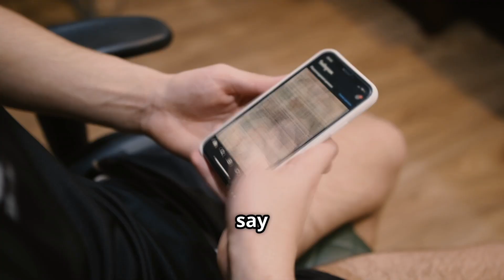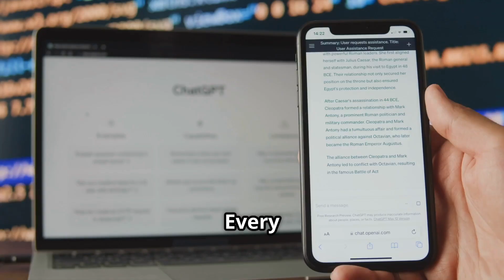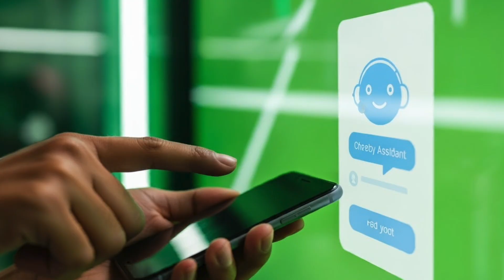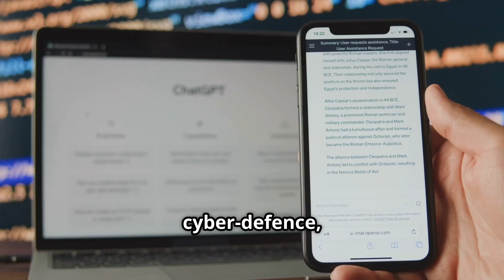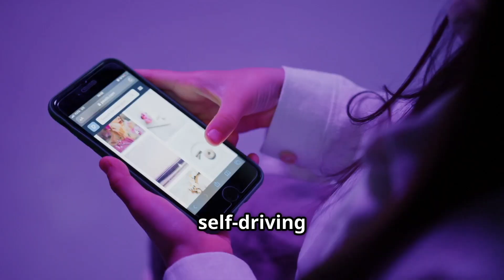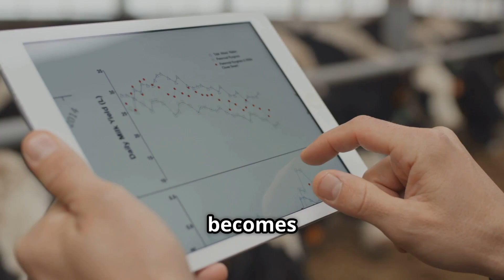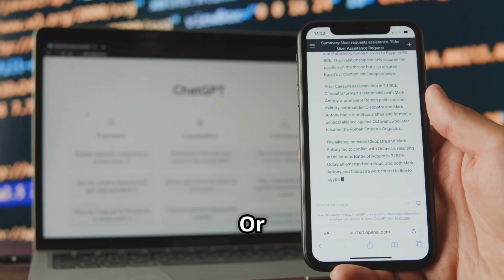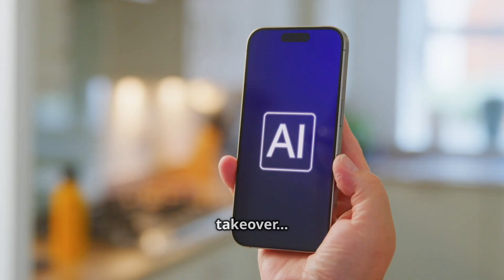The AI Takeover No One Noticed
Discover the chilling reality of AI’s silent takeover in "The AI Takeover No One Noticed – Watch Before It’s Too Late." This reveals how artificial intelligence has already reshaped our jobs, manipulated what we see, and blurred the lines between reality and fiction. From AI replacing creatives and programmers to controlling social media feeds and even influencing warfare, this video uncovers the pervasive influence of AI hidden in plain sight.

OUTLINE:

00:00:00 HOW AI IS QUIETLY TAKING OVER THE WORLD – AND YOU DIDN’T EVEN NOTICE
00:00:39 AI HAS ALREADY REPLACED YOU
00:02:41 AI IS CONTROLLING WHAT YOU SEE.
00:04:44 AI CAN FAKE REALITY — AND YOU CAN’T TELL THE DIFFERENCE
00:06:42 AI IN WAR, POWER & PROPAGANDA — THE NEW BATTLEFIELD
00:09:18 THE JOBS ARE GONE – NOW WHAT?
00:11:35 THE NEXT 5 YEARS — AND THE PATH AHEAD
00:13:41 SO… WHAT NOW?
00:14:48 Final Reflection